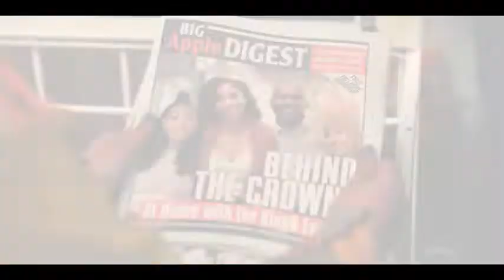Sneakerella (2022) Official Trailer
A modern twist on Cinderella set in New York City's Sneaker culture.